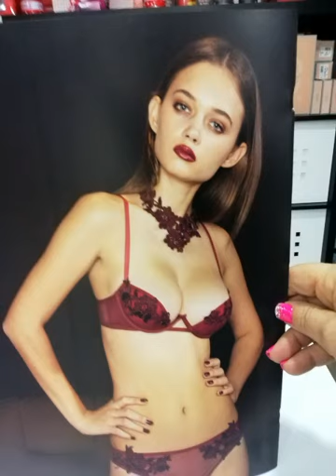Lencería mímate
Aquí tenés miles de detalles para que dar bien con todos , os esperamos